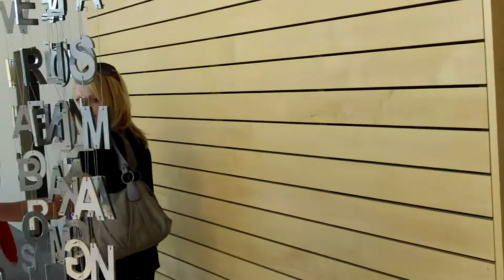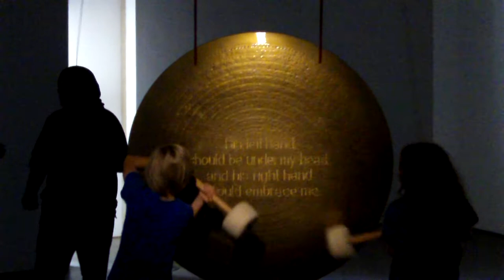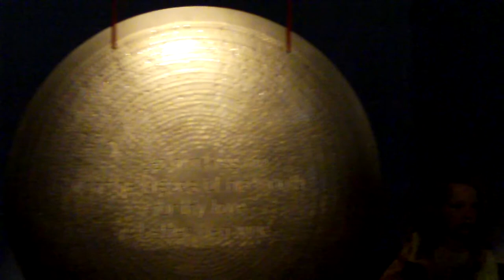Yorkshire Sculpture Park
9th July 2011. Superb day out near Wakefield in Yorkshire, for nothing more than £5 parking! Highly recommended.